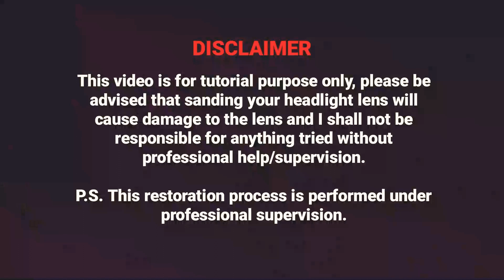DIY Headlight restoration at home for Rs. 360 in 7 easy steps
Restoring your car headlights at home using products that are inexpensive and easily available.

Step 1. Sanding with 600 grit sandpaper Rs.15
Step 2. Sanding with 800 grit sandpaper Rs 20
Step 3. Sanding with 1000 grit sandpaper Rs 20
Step 4. Sanding with 1500 grit sandpaper Rs 20
Step 5. Sanding with 2300 grit sand paper. Rs.30
Step 6. Waxpol Compound polishing (hand polishing) Rs 75
Step 7. Clear coat Rs. 180

Total cost: Rs. 360 only each of the product is available at your local hardware.

After every step please clean the headlights with water and dry it with a cloth. After the headlight is completely dry check that the scratches made by the sand paper are even and the headlight has no yellow tint remaining if the yellow tint is still there redo the entire process again.

Video Credits: Dhairya Oza